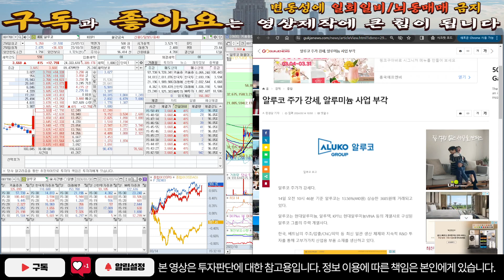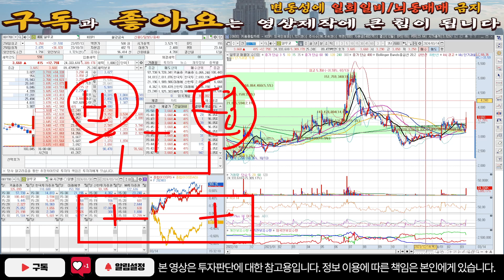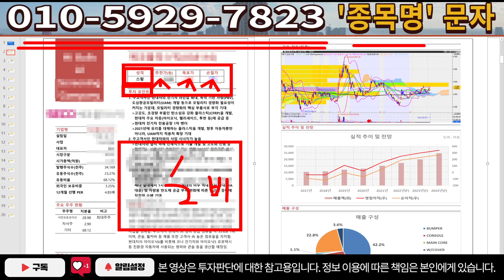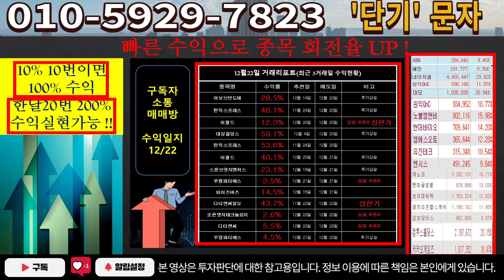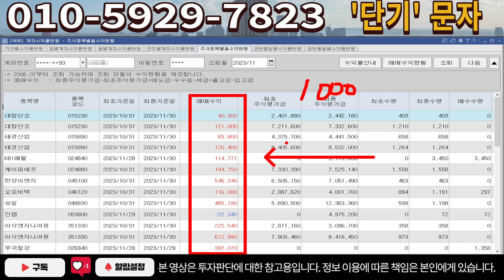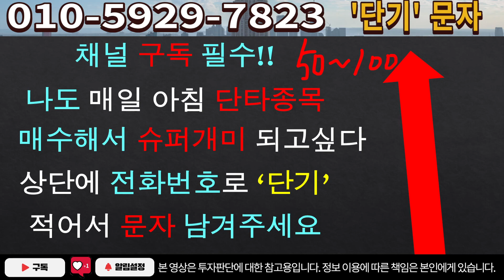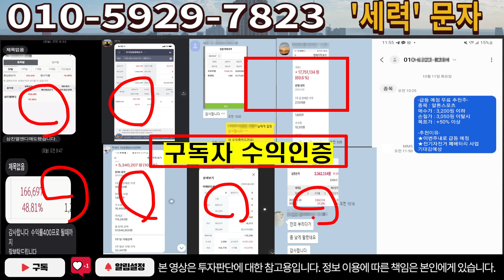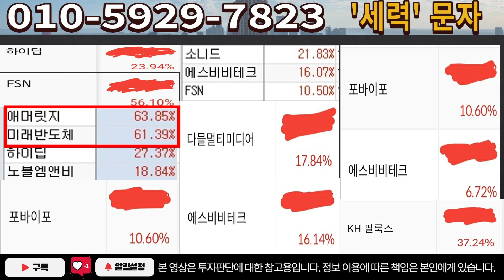[주식]알루코 - 결국은 개미털기 시전이네요! 이런 이유 때문에 최근 변동성이 커졌어요! 이점 알고 투자하세요!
실시간 구독자소통 카톡방 투자정보 텔레그램